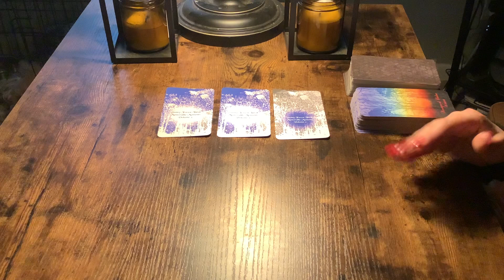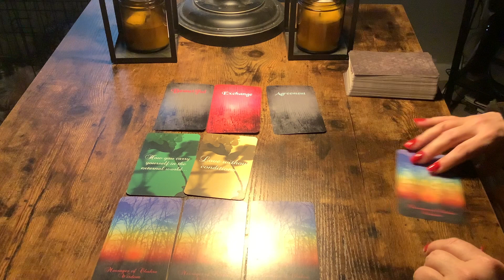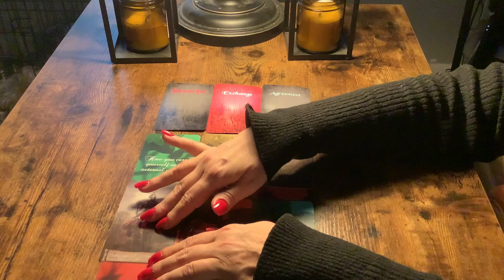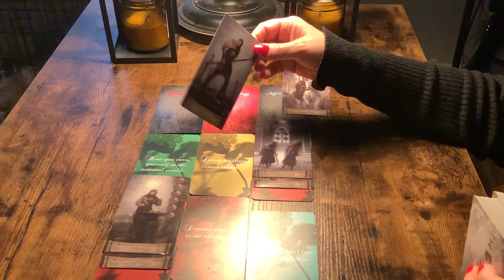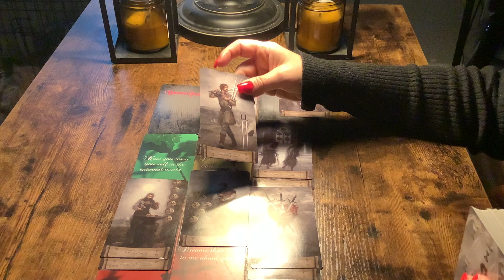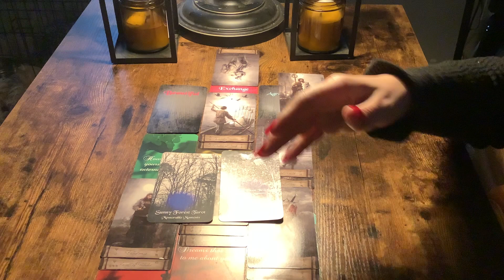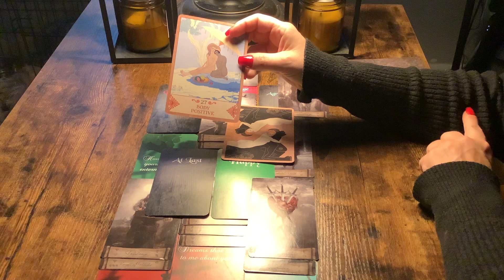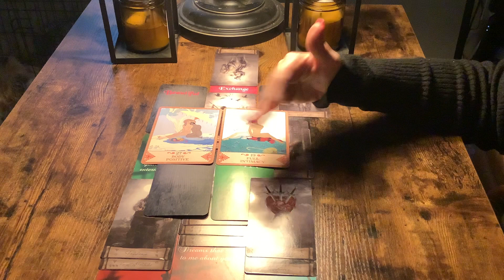AQUARIUS…BEAUTIFUL EMOTIONAL EXCHANGE….MAY BE OVERWHELMING!♥️🧡♥️